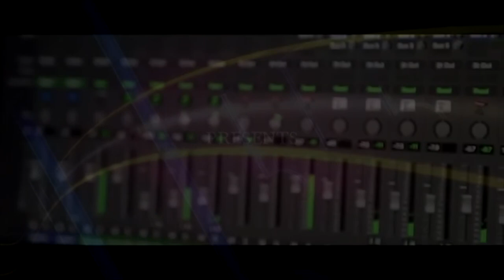Sa'yo Ibinabalik - LOTN Worship Team As One